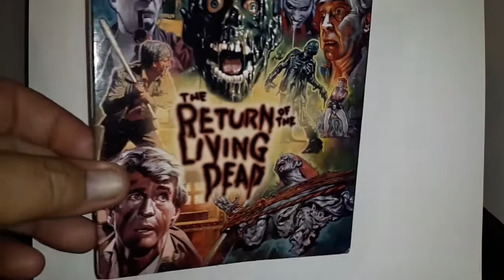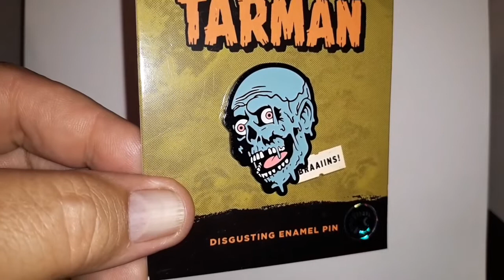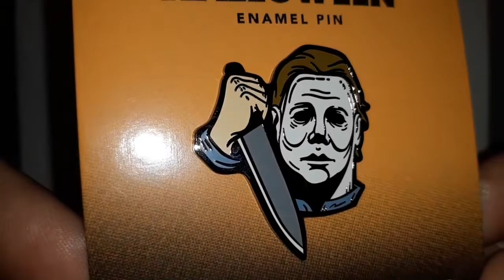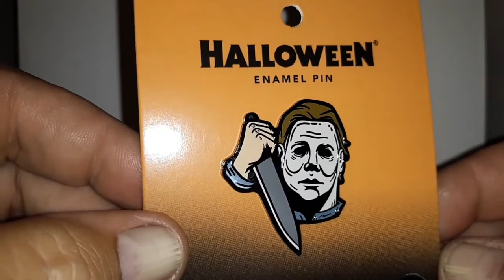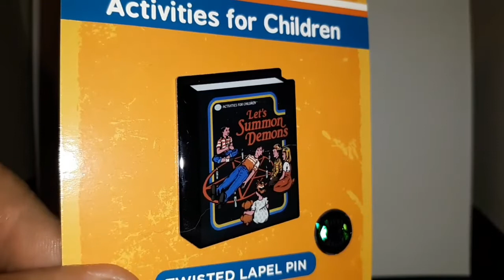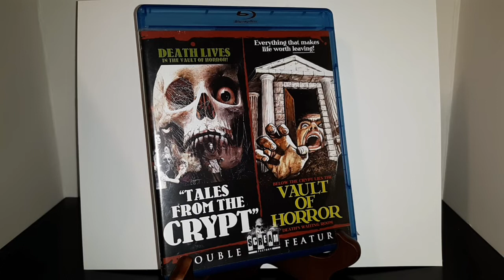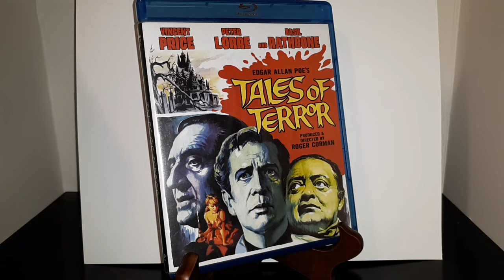Ghoulish Halloween Goodies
A mixed bag of Tricks and Treats, just for you to celebrate Halloween. What ghoulish things await you you ask? Open the bag to find out. Happy Halloween!